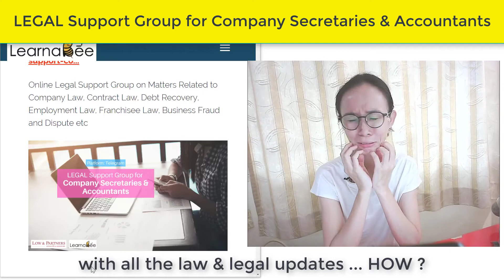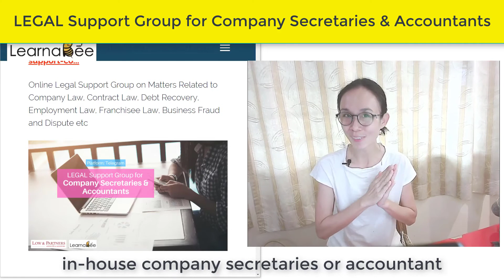Online Legal Support Group for Company Secretaries and Accountants by Low and Partners